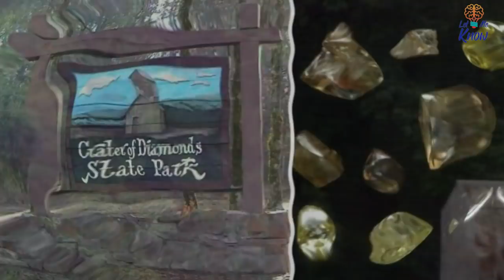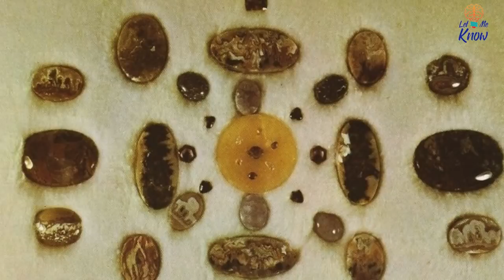America Has A Place In Which People Can Pick Up Diamonds From The Ground And Keep Them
Arkansas's Crater of Diamonds is the only state park in the world of its kind. Hundreds of visitors each year dig for their own diamonds to take home!